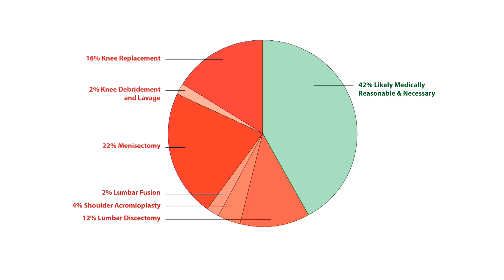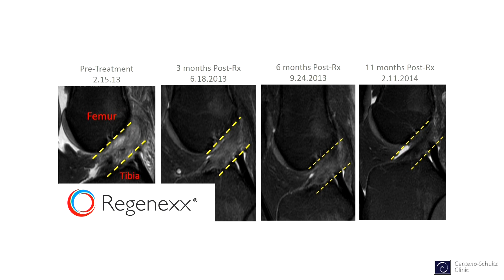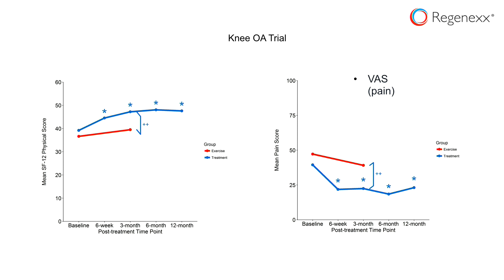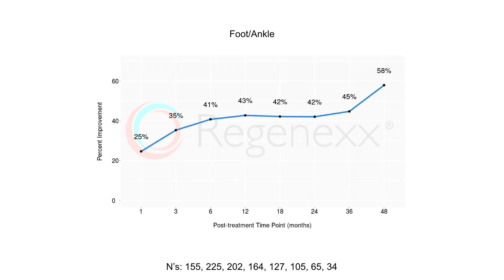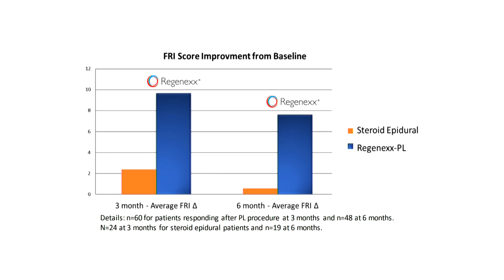Dr John Pitts | Using stem cells to avoid unnecessary surgery (with interview)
Dr. John Pitts firmly beliefs that you can avoid costly surgeries by healing yourself. But this isn't just wishful thinking or eccentric home remedies. At Superhuman Summit 2017, Dr. Pitts describes how stem cells are at the forefront of the future of regenerative medicine. We all have a bounty of stem cells within our bodies waiting to be turned into regenerative cells and applied to heal muscular-skeletal injuries like hip damage and ACL tears. These amazing cells are the likely key to a more functional future.

Dr. Pitts, author of Nutrition 2.0 is a medical graduate of Vanderbilt School of Medicine. Completing his residency in Physical Medicine and Rehabilitation at Emory University in Atlanta, he completed a yearlong Interventional orthopedics and regenerative medicine fellowship at the Centeno-Schultz clinic in Colorado, and is now the fellowship director. Dr. Pitts is now a worldwide leading practitioner of stem-cell therapies for orthopedic injuries and will explain how the technology will completely erase the need for pain and surgery in the future.